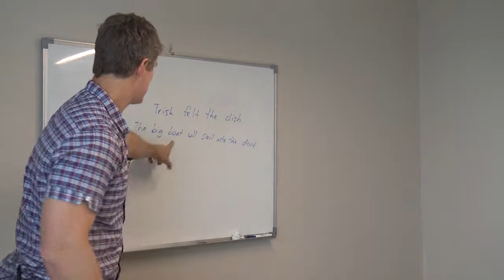Understanding Words Training Video: Lesson 53B Comprehension/Grammatical sensitivity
Video in the Understanding Words Training Video series